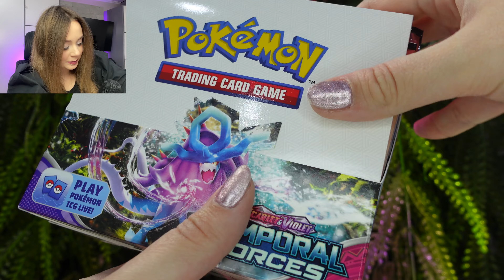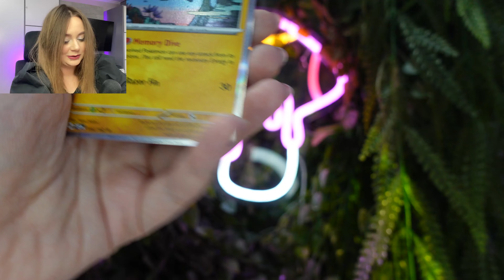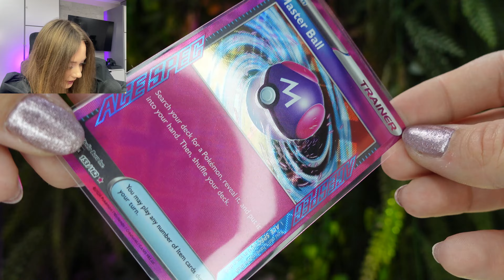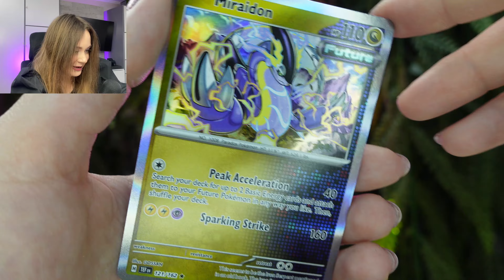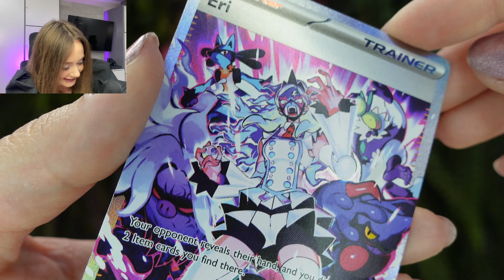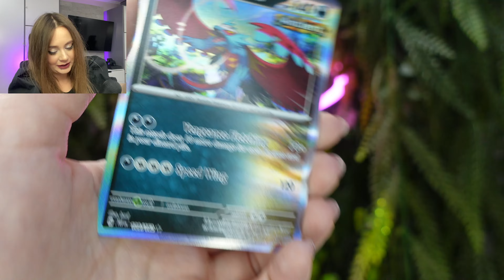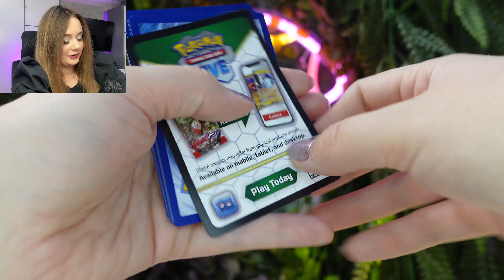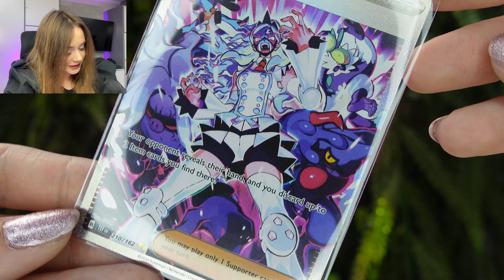🔥 █▬█ █ ▀█▀ Temporal Forces - Booster box 🔥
⚡Z kodem: IVY macie 5% rabatu na cały asortyment w sklepie internetowym
Zapraszam do obczajenia !

PS Jeżeli chcielibyście otrzymać kartę z autografem, wystarczy, że
poprosicie o nią w uwagach do zamówienia! :)

Hej!

 Witam się dzisiaj z Wami w najnowszym odcinku, w którym otwieram premierowego Booster Boxa z dodatku Temporal Forces!

Czy udało mi się zdobyć jakieś nowe dropy?!
Koniecznie sprawdź oglądając nowy odcinek!

Plan jazdy
Wygłupy 0:00
Wstęp 0:19
Otwieranko boosterów 1:26
Zakończenie 19:15

Jeśli zdecydujesz się na wszystkie trzy opcje - wtedy witam Cię wśród Elity tego kanału! Dzięki! :D

TIK-TOK: @ivy_pokemon
Youtube 2: Ivy Shorts

No, to widzimy się kolejnym razem,
CZEŚĆ!
Ivy